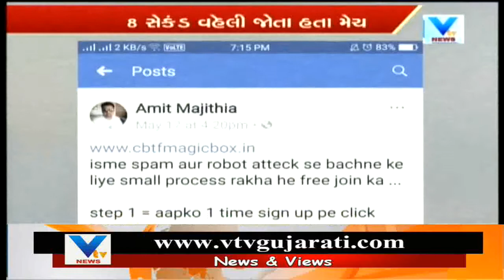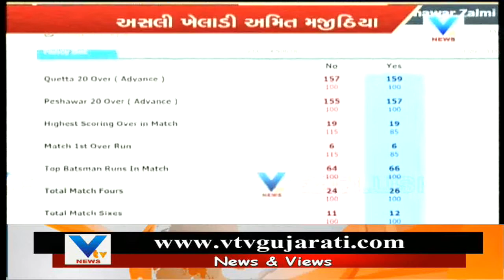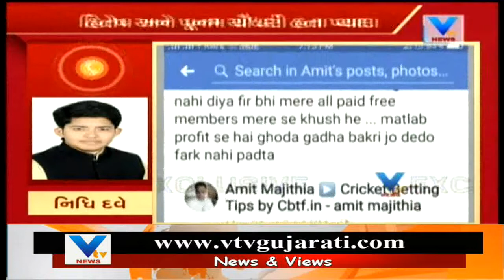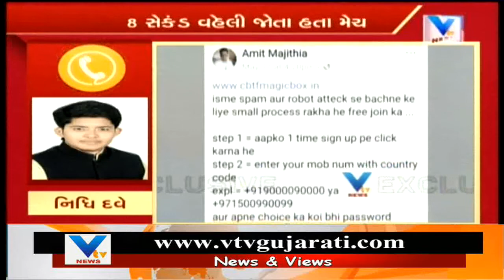IPL Betting Racket: Indore Police to trace down main Accused Amit Majithia | Vtv News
IPL Betting Racket: Indore Police to trace down main Accused Amit Majithia .